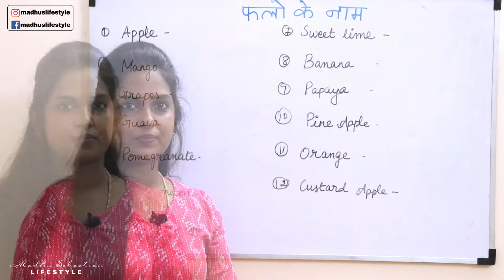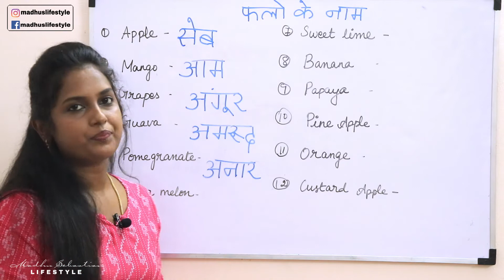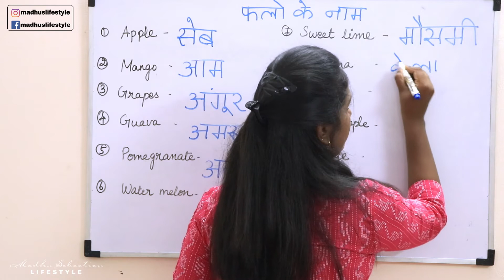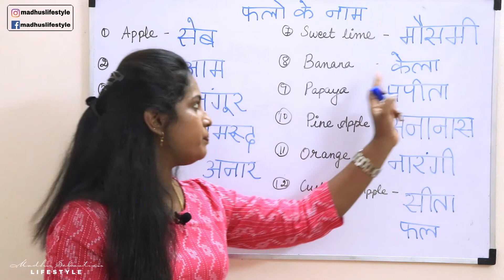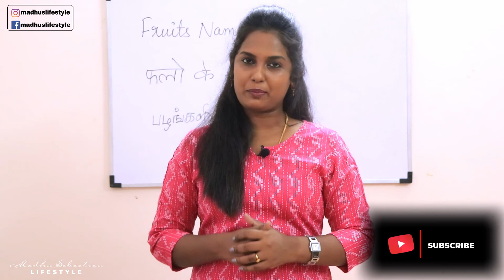फलो के नाम || Learn Fruits Name In Hindi and English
Hey guys!

Hope u all are safe  and healthy 😃

Content by Me 😎
Video Credits& Editing :- Sebastian ❤️

Until then Stay safe and Stay healthy 🙂
lots of love
~Madhu Sebastian 🖤🖐️🖤♥️